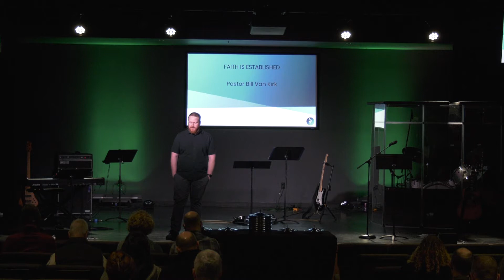02.17.19 | Reminder: Faith is Established | Pastor Bill Van Kirk